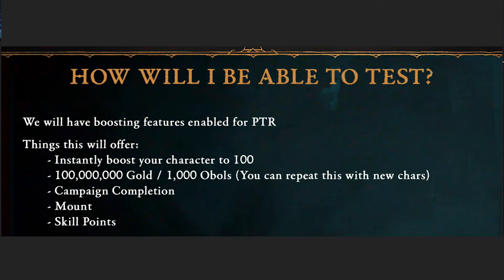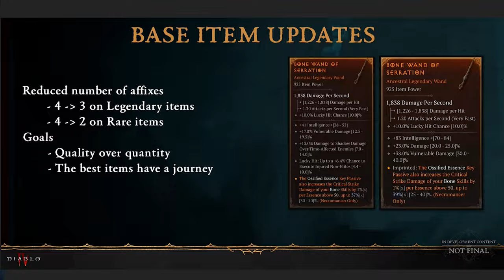My Full Take on the Diablo 4 Campfire Chat